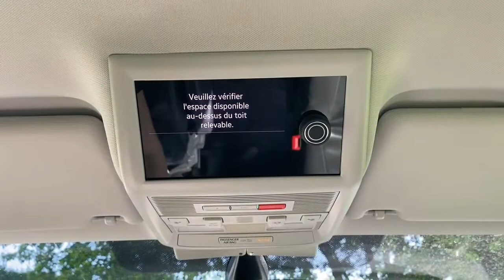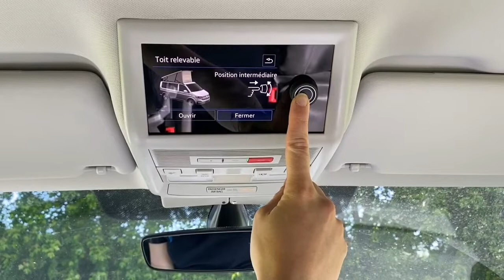Volkswagen California : la couchette du haut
Bien dormir sur le couchage du haut d'un Volkswagen California. Tutoriel par Seavan.